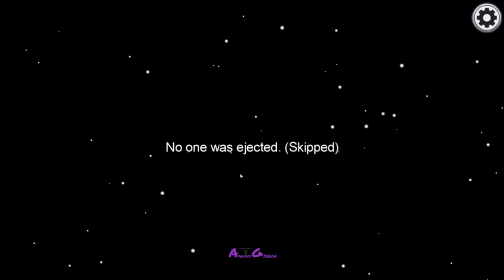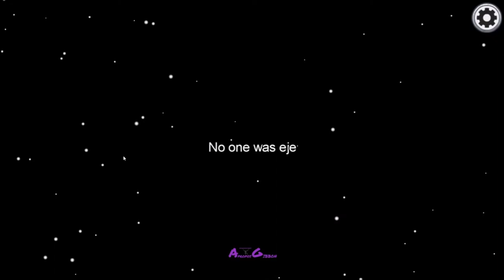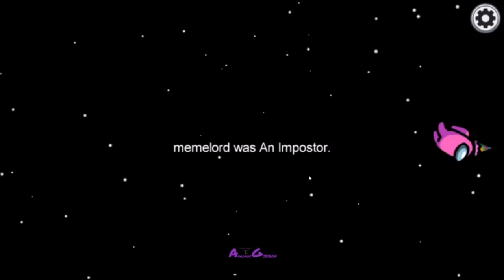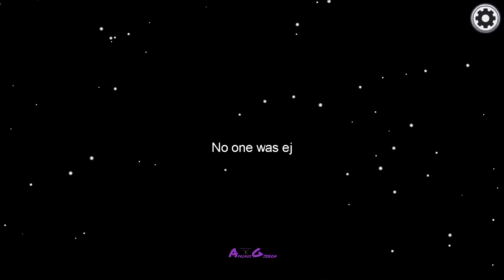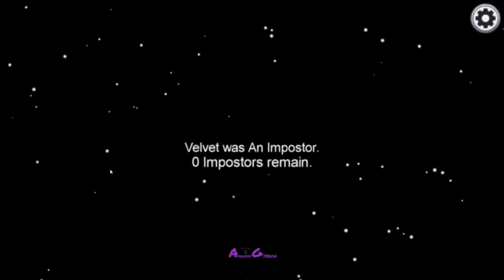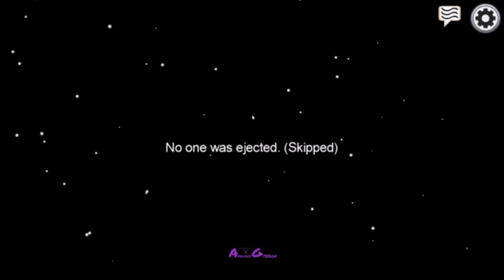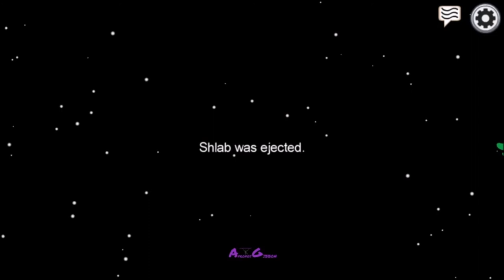Crew Mate run with Jay and Friends part 2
My Crew Mate run in Among Us with TheRealJayJeopardy and Friends